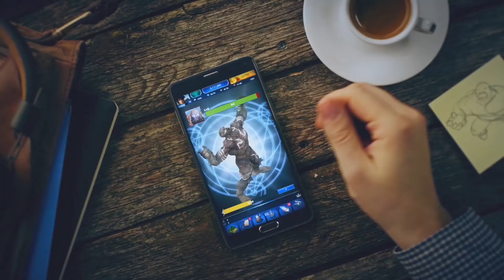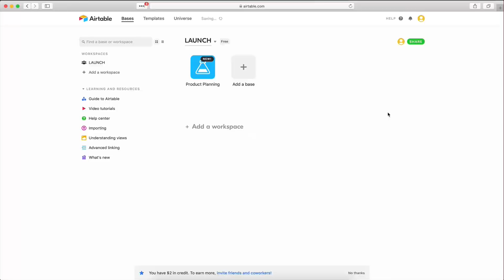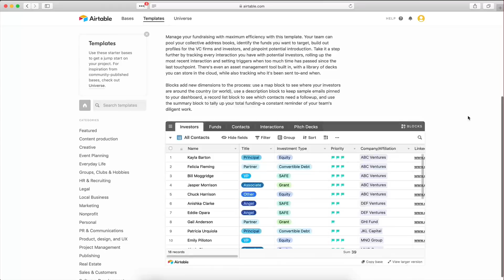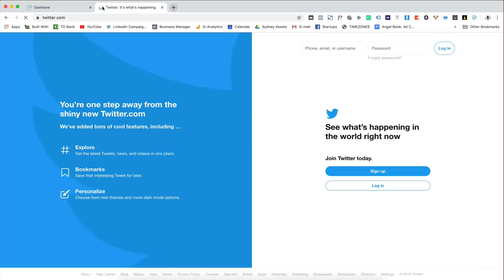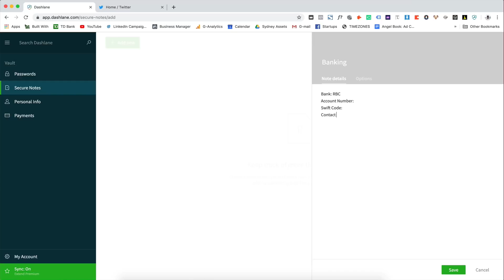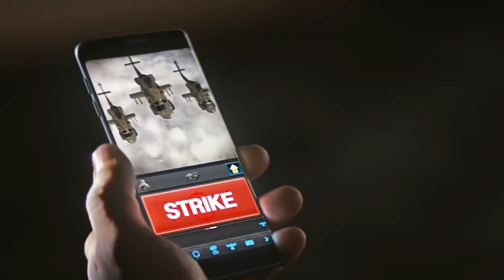E975 Machine Zone CEO Kristen Dumont on growing mobile gaming unicorn, creating global content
Machine Zone CEO Kristen Dumont on growing her mobile gaming unicorn, journey from advisor to COO to CEO, iterating to the best business model, creating exciting content for a global market, attracting celebrity talent, & optimizing for employee productivity at the highest level

1:15 Jason intros Kristen
2:56 Differences between casual, mid-core and hardcore mobile games
10:40 Mobile gaming’s monetary scale
12:30 Demanding excellence at MZ
14:00 How Kristen handles work/life balance
18:00 Mobile games going international, licensing v. building organic brands
27:44 Getting Arnold Schwarzenegger & other celebs in MZ ads
41:55 Kristen’s path to MZ
43:10 Handling layoffs with direct honesty
45:25 Crypto resembling the early days of the Dot-com Era
53:30 Jason and Kristen go back and forth on WeWork problems
1:02:10 Being a female CEO in the gaming industry